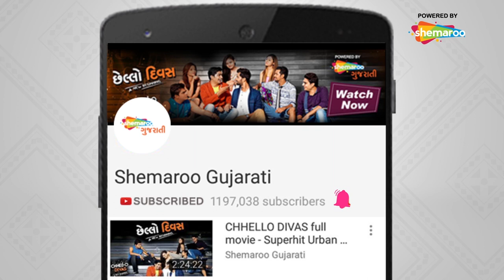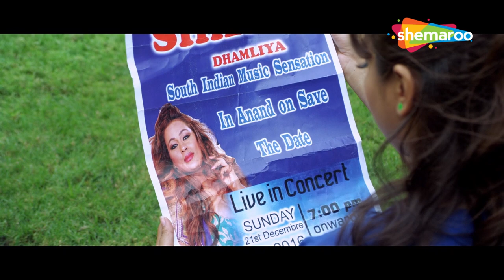Chokra Na Thayo Prem | Comedy Scene | Y D Family | Dipak Gheewala | Tej Saoru | Dharmesn Vyas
A comedy film about a family that is different from all other families in the world. You will love it!!!

Star cast - Dipak Gheewala,Tej Saoru,Dharmesn Vyas,Deepa Trivedi And Others
Directed By - Yash Shreedatt Vyas Watch All Exclusive Gujarati Content Only On ShemarooMe